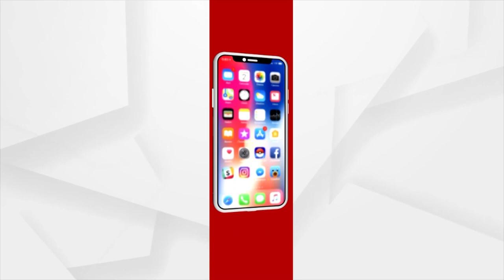ODM Public School, NEWRON To Hunt New Talent In Odisha